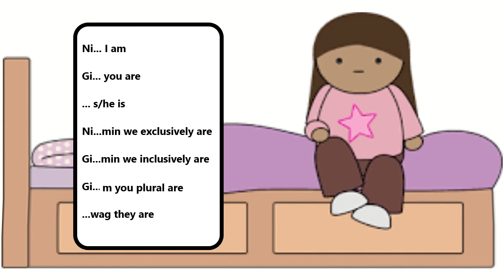Introduction to Ojibwe 7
In this lesson we cover the basics of Animate Intransitive Verbs VAI.